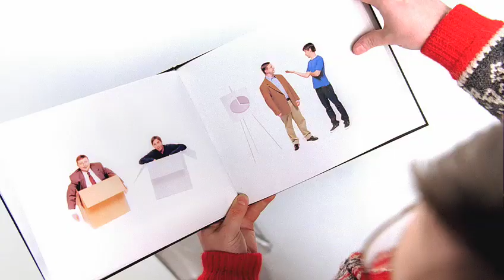Gift Exchange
Mac Ad